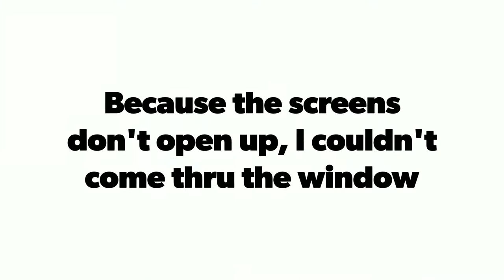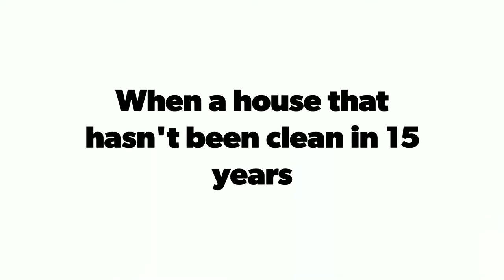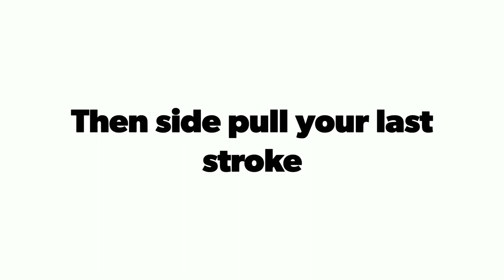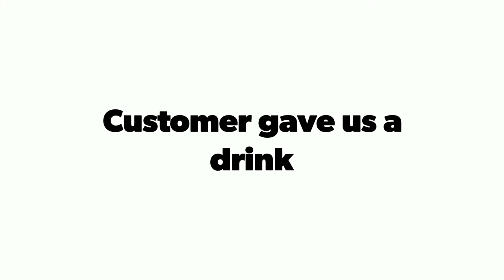How to clean skylights with a pole.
How to clean skylights with a pole. It's best to have Moerman set at 10 degrees for this or have a swivel 0 degree for best results.
Plus working with a pole off an A frame ladder safely. The method that's safe is not swiveling.  Straight pulls